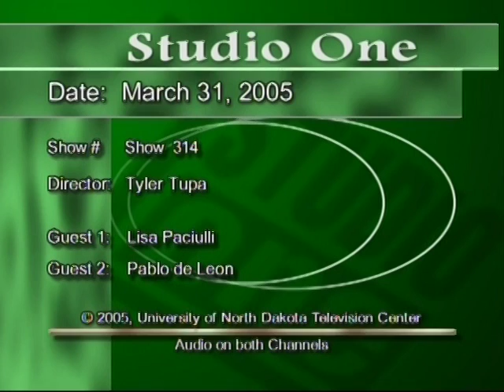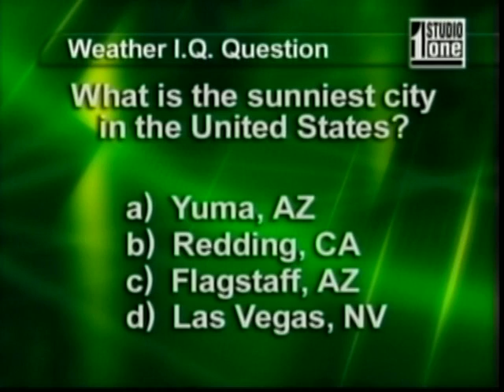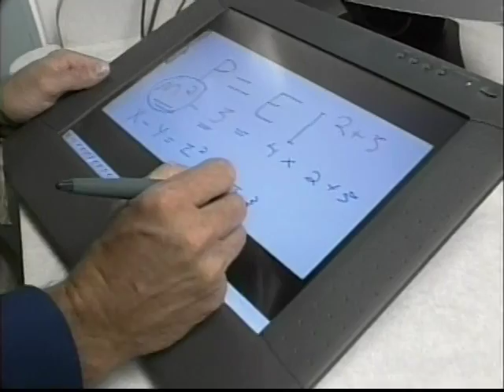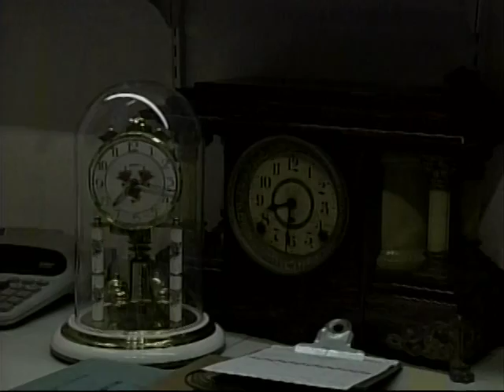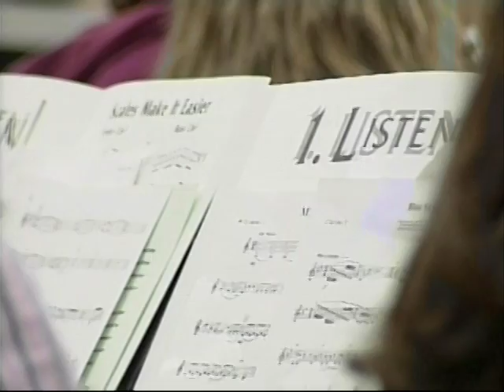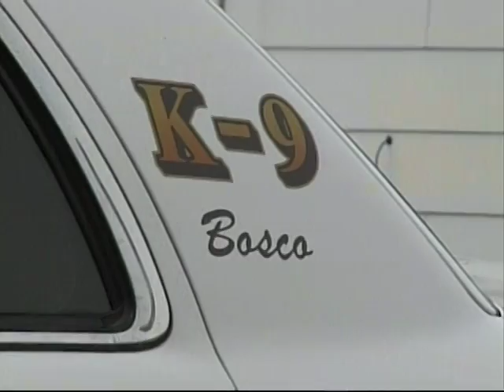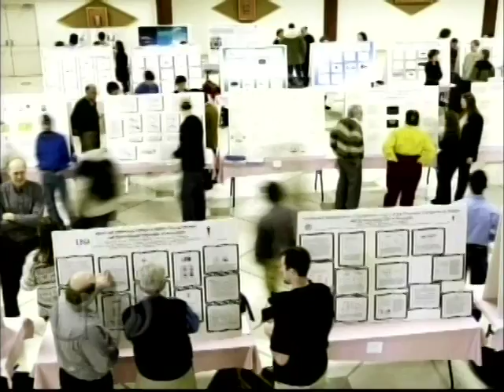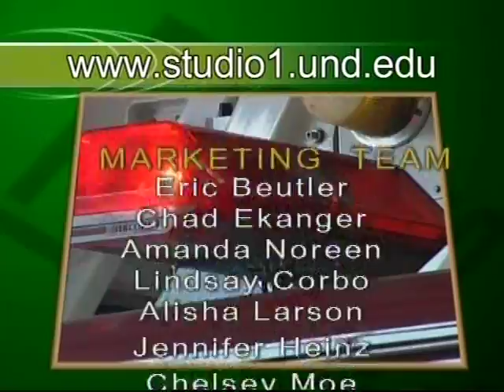Studio One Show #314 - 03-31-05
Today's show includes:

News Pkg: Alternate Forms of Fuel
Guest 1: Lisa Paciulli, Studied Monkeys in Sumatran Forest
Day in the Life: Clock Man
News Pkg: Music Education
Weather Pkg:Weather Cell
Sports Pkg: Bina, UND Hockey vs. Golden Gophers
Feature: New Horizon, Musical Bands
Spotlight: Durg Dogs
Guest 2: Pablo DeLeon, Project Manager